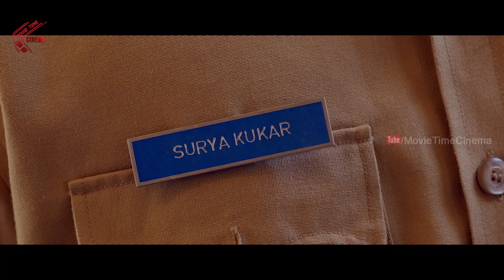ఇతని చూసి పోలీసుకే మైండ్ బ్లాక్ అయింది చూడండి | Telugu Latest Movie Police Action Scenes | MTC